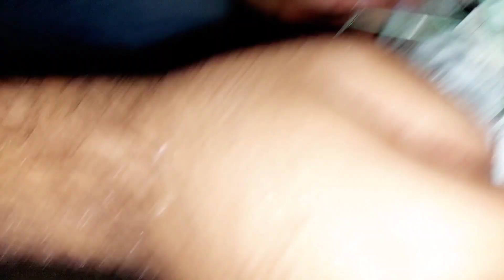Exam practical 2 or aj finally Parrots🦜 bhi laliya New Parrots🦜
In this video I'll show you my Dailly routine and Today I buy a pair of new Parrots called cocktails and Exam practical day 2 and show you my routine how I buy my Parrots